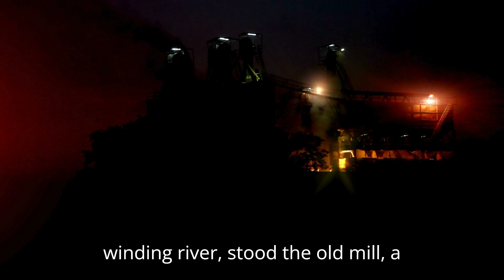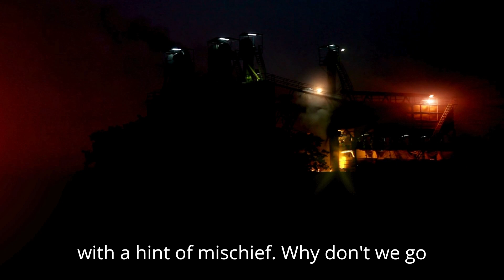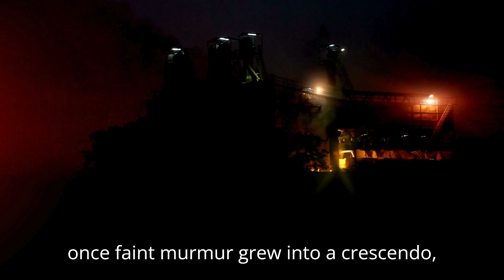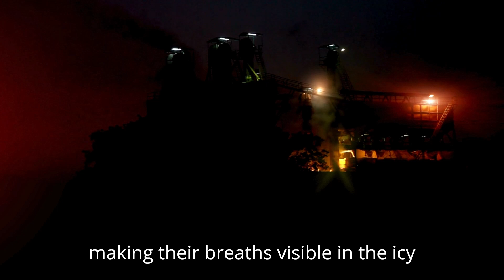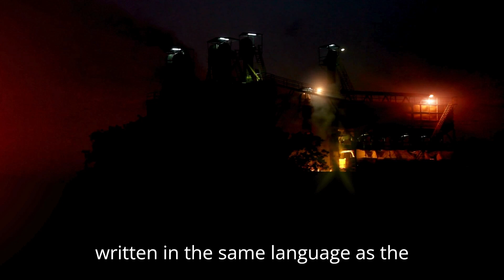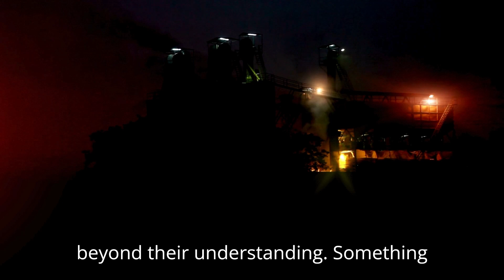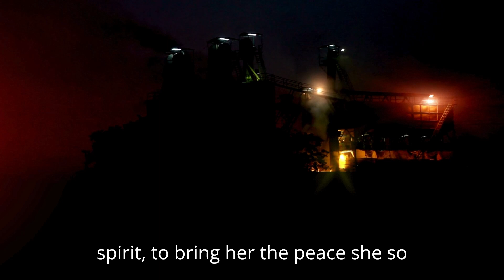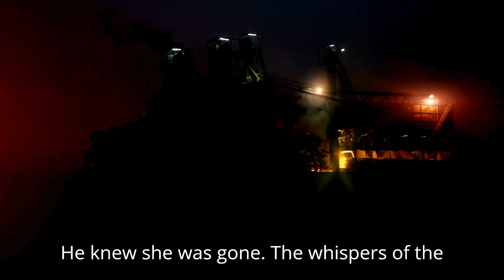Can You Handle the Chills of This Haunted Mill Tale? Horror Story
Join me as I delve into the spine-tingling tale of an abandoned old mill, rumored to be haunted by restless spirits. From eerie whispers to unexplained occurrences, this haunted mill story will leave you sleeping with the lights on. But be warned: this creepy tale may be too spooky for the faint of heart. Are you brave enough to face the unknown and uncover the dark secrets of this haunted mill?